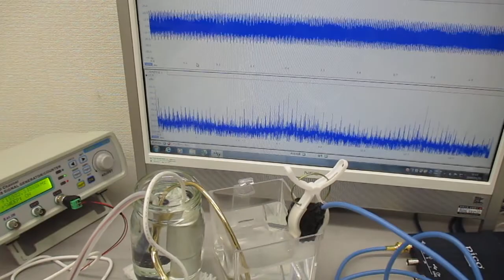ポータブル超音波洗浄器と超音波プローブによる「新しい超音波発振制御技術」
１）線形現象と非線形現象
　２）相互作用と各種部材の音響特性
　３）音と超音波と表面弾性波
　４）低周波と高周波（高調波と低調波）
　５）発振波形と出力バランス
　６）発振制御と共振現象